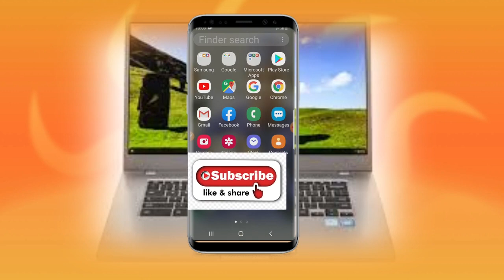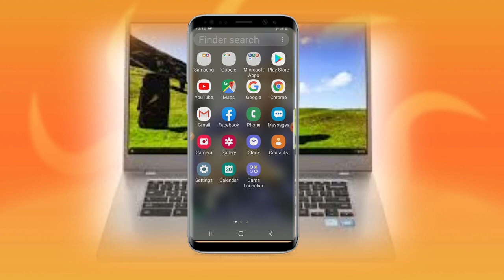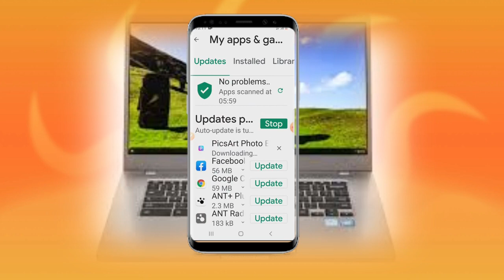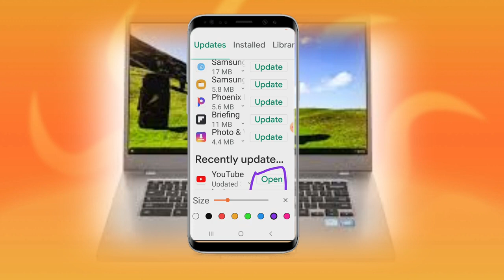How to update your apps